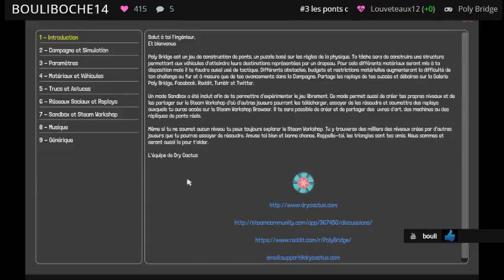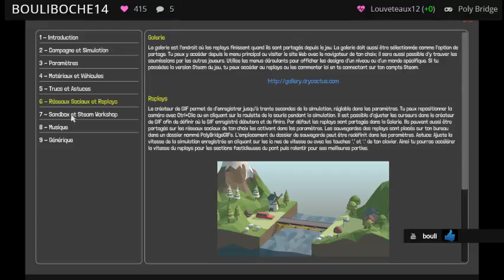#3 les ponts de l’extrême :) (Part 5)